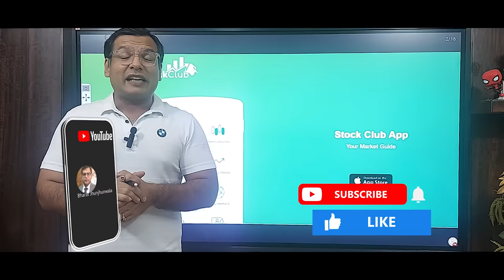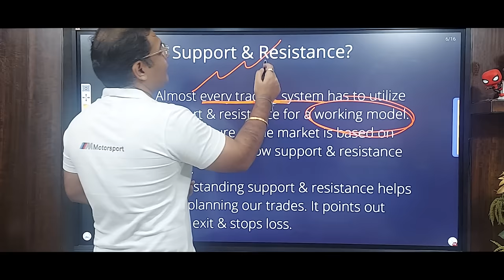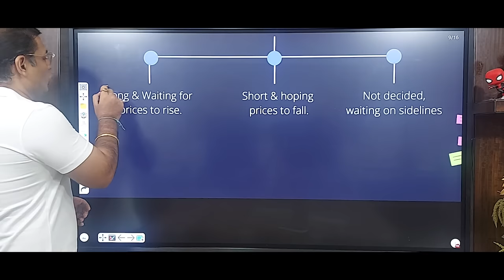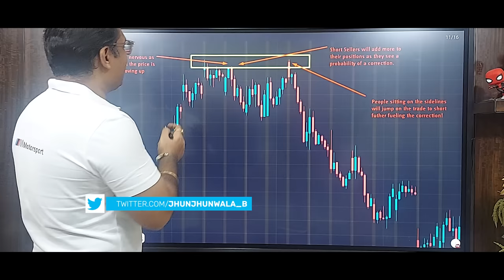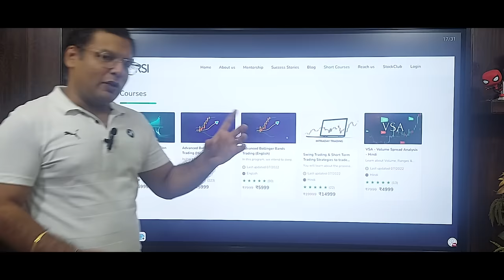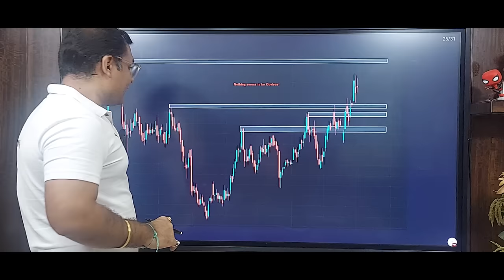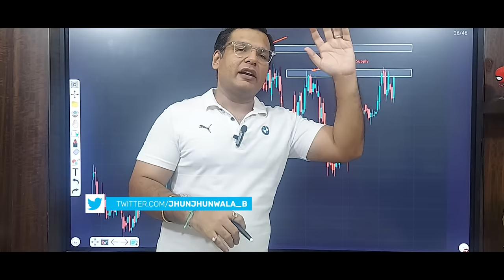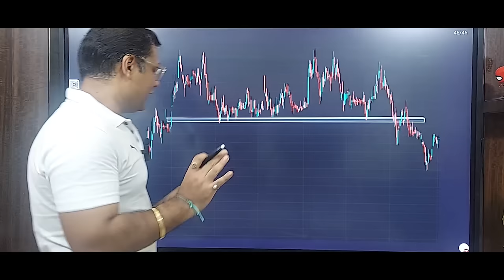Support and Resistance - Identify the correct Anchor Points & Levels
bharatjhunjhunwala nifty mastertrader stock mark minervini rsi edge stock data rakeshjhunjhunwala